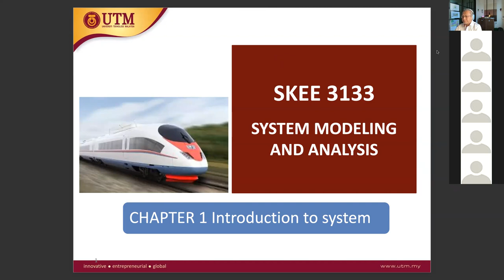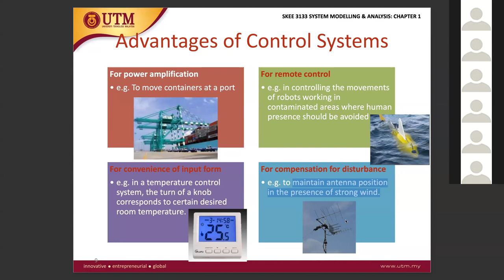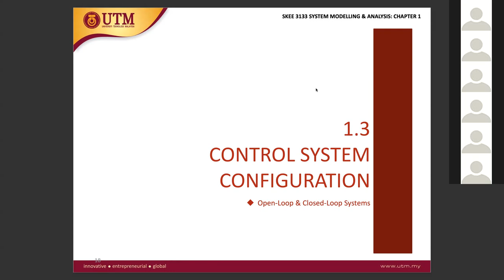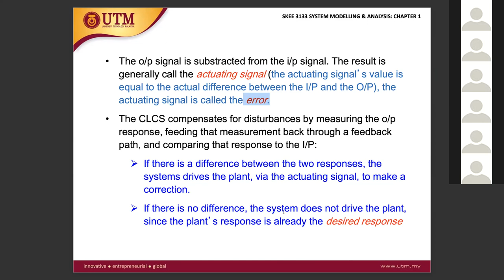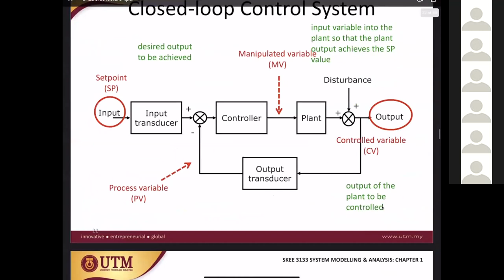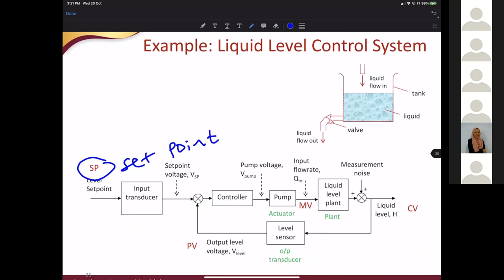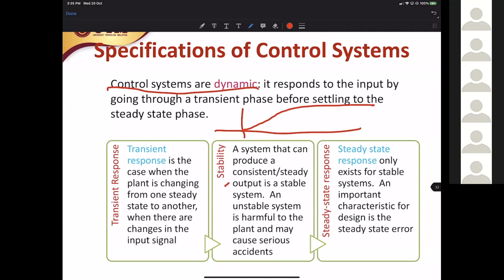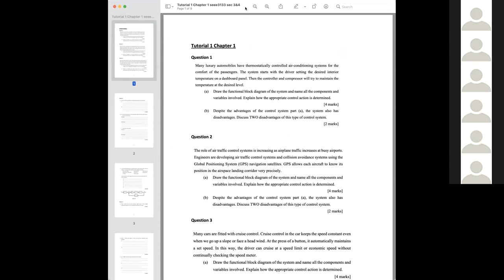JB SEEE3133 Wednesday 2pm 20 Oct